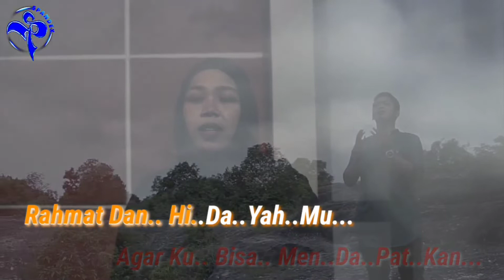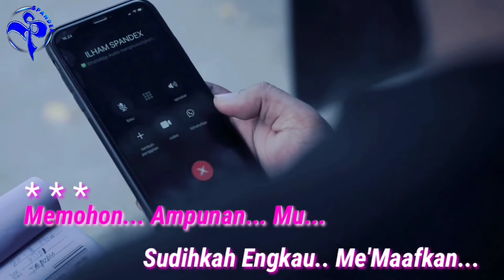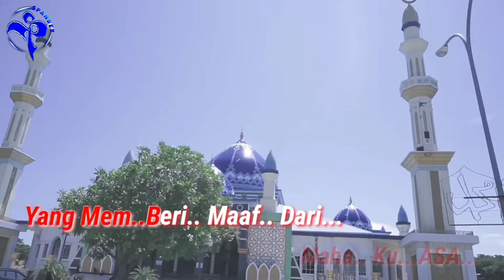Karaoke/No Vokal "Doa & Kekhilafan | 2008" | Spandex Group BLK [ Official Video Lyrik ]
Dengan Musik Karaoke Dengan Sesuai Musik Aslinya.. Silahkan Di Nyanyikan Dengan Suara Anda & Semoga Terhibur..🤝🏻🙏🏻